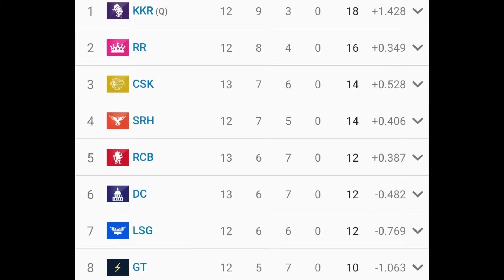Most Important RCB vs CSK Match BAD NEWS! 😰| IPL 2024 Playoffs RCB CSK Cricket News Facts